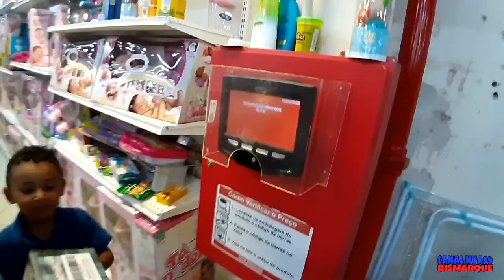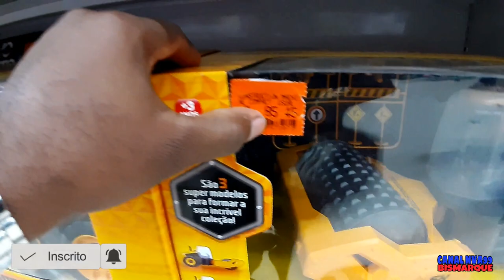BRINQUEDOS DO MEU FILHO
MEU INSTAGRAM ✔️

                  𝗢𝗕𝗥𝗜𝗚𝗔𝗗𝗢 💙 𝗧𝗢𝗗𝗢𝗦